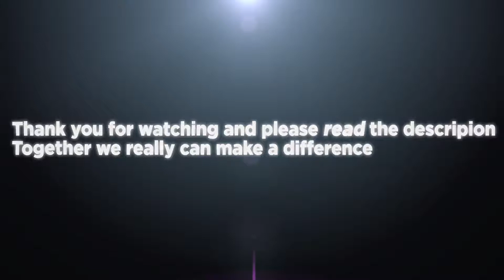Morfar is back and bringing old school with him! CoC, etc etc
I love you all and let's make sure that CL survives!